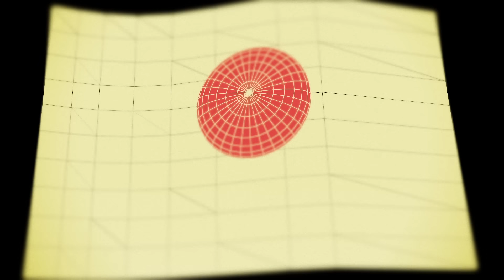Emmanuel Horvilleur - Japón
Music video by Emmanuel Horvilleur performing Japón. (C) 2011 Sony Music Entertainment Argentina S.A.